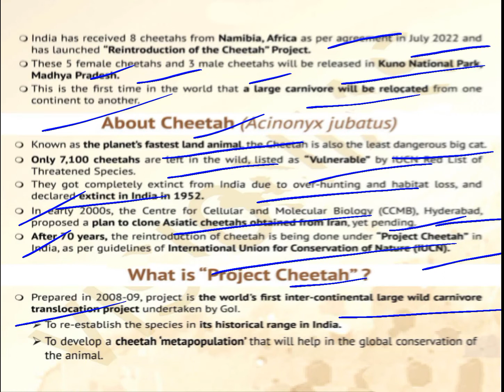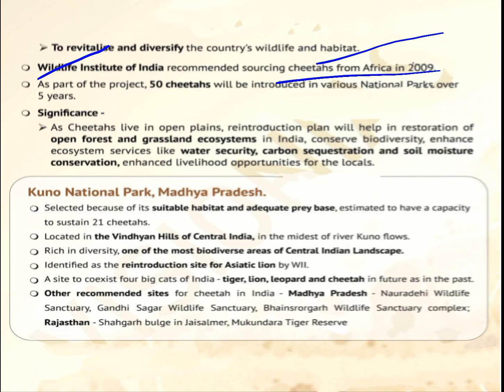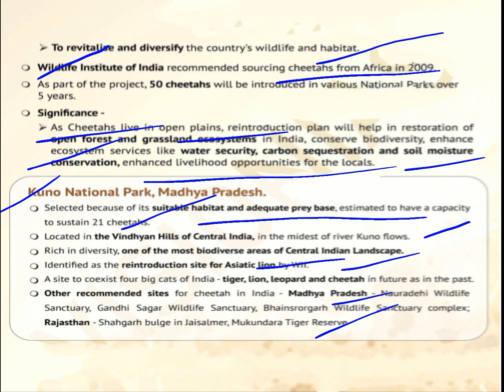Cheetah Reintroduction Project